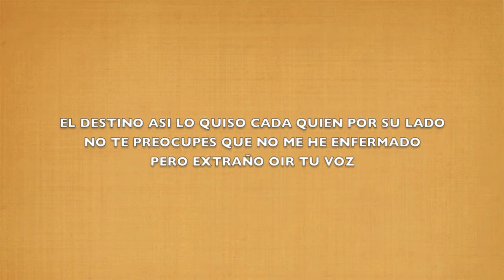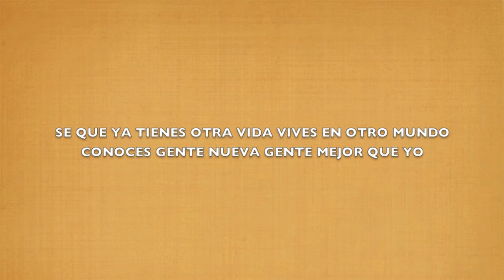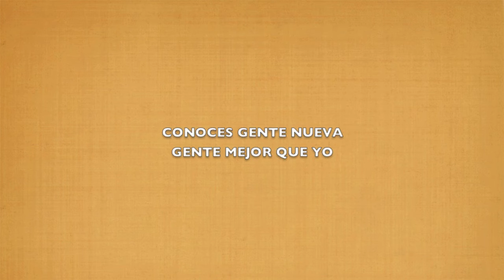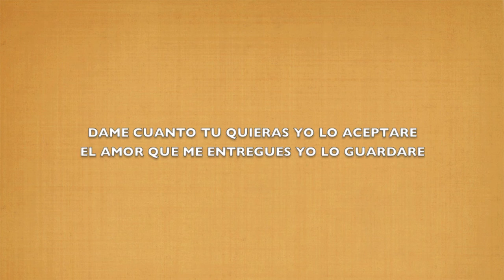No cambies jamas-Banda puro Santa Rosa[Lyrics 2015]